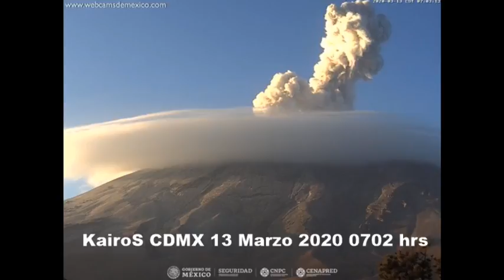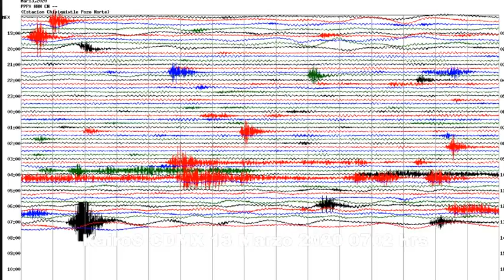Continúan las Exp. (Boom!!!) en el Popocatépetl // 0702hrs // 13 Marzo 2020